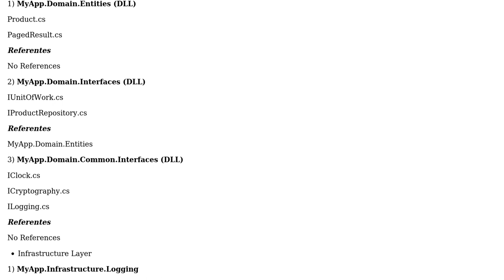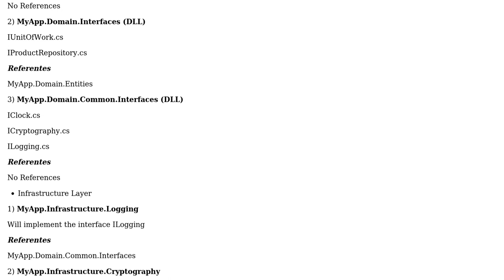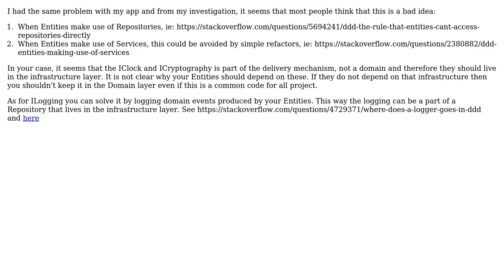Software Engineering: Am I breaking some Onion Architecture rule?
With thanks & praise to God, and with thanks to the many people who have made this project possible! | Content (except music & images) licensed under CC BY-SA | Music | Images & others | With thanks to user Robert Harvey user Harry Axl user grzegorz.kosciolek and the Stack Exchange Network Trademarks are property of their respective owners. You are responsible for your own actions.